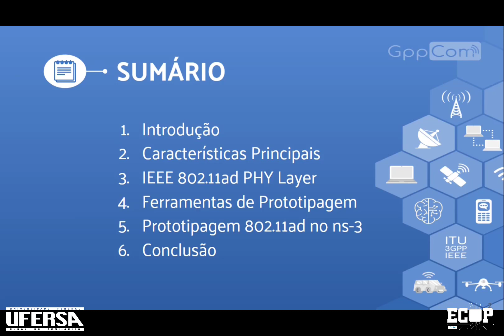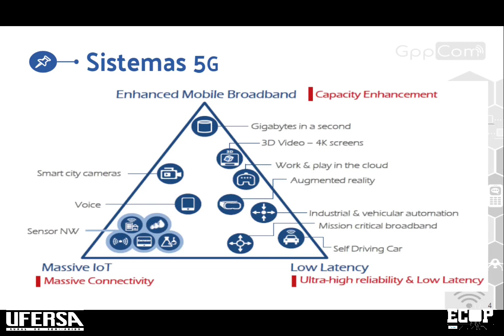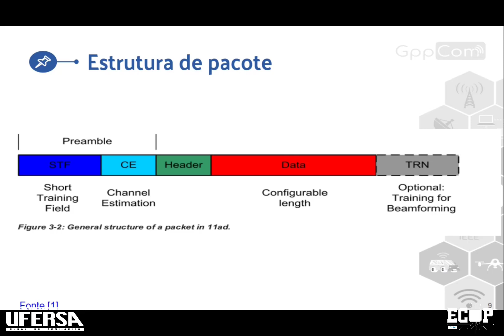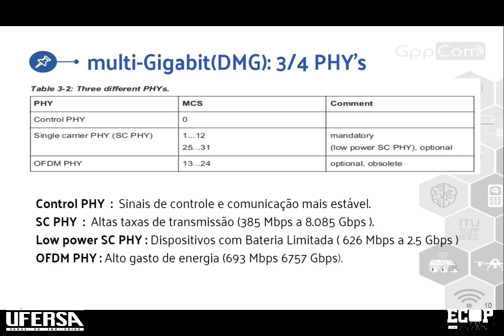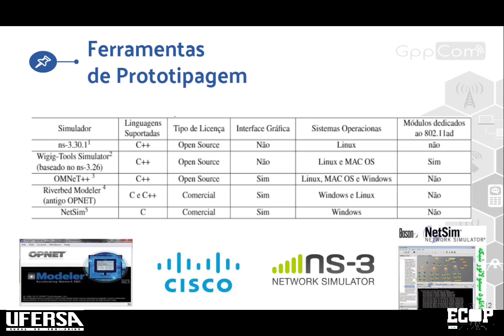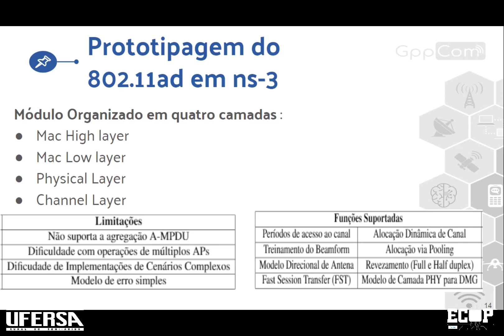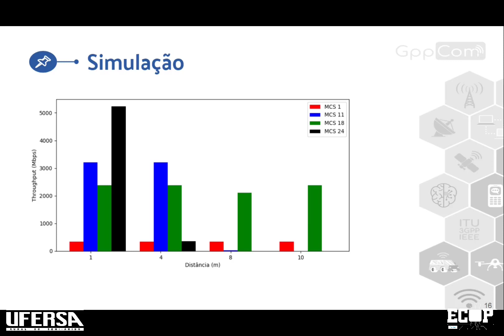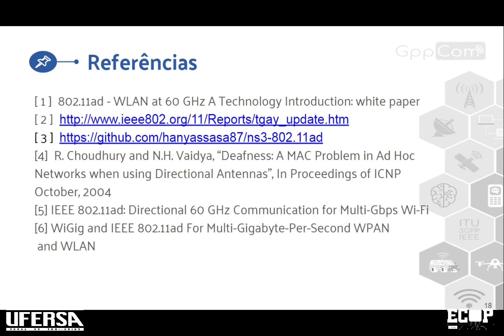34 Prototipagem de sistemas IEEE802 11ad usando o ns 3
Apresentação de artigo no I ECOP Pocket.

O I Encontro de Computação do Oeste Potiguar (ECOP) – Pocket será a primeira versão online do ECOP, evento realizado na UFERSA, campus Pau dos Ferros, com o objetivo de promover o desenvolvimento científico-tecnológico, levando aos profissionais e estudantes das principais instituições de ensino do estado temas atuais voltados à tecnologia. O ECOP Pocket objetiva propiciar um ambiente para discussões acerca de inovações de mercado. A programação do evento é formada por palestras, minicursos, mesas-redondas e apresentação de artigos. O evento está em sua primeira edição online.